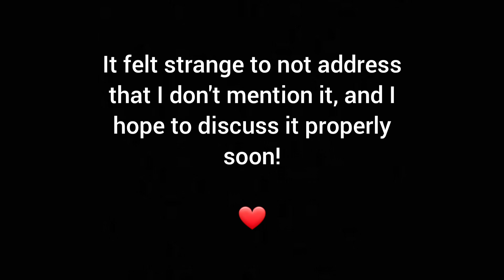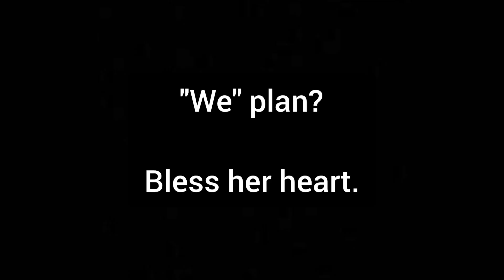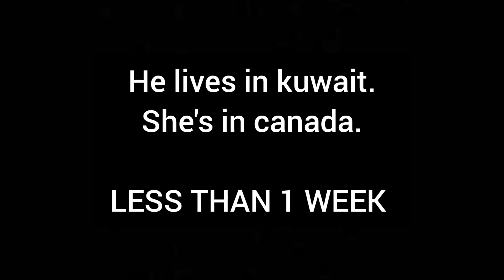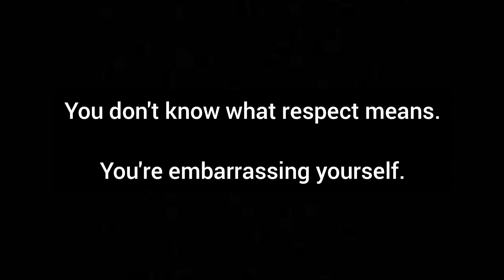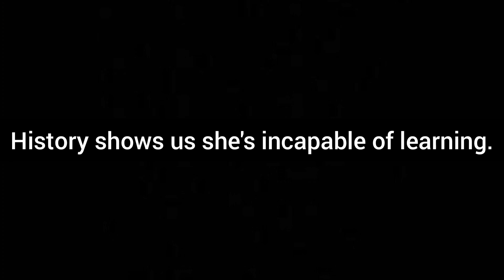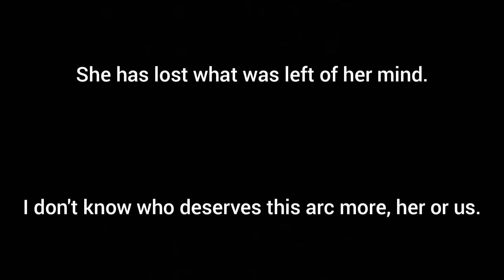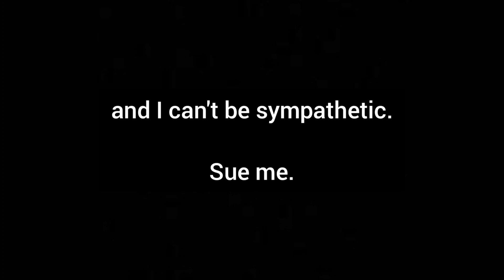Is Foodie Beauty okay?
hi, strangers.

haven't watched her in weeks, so imagine my surprise to catch this nonsense when I clicked in to her stream earlier.

is she okay?